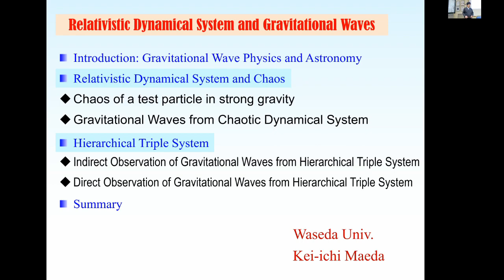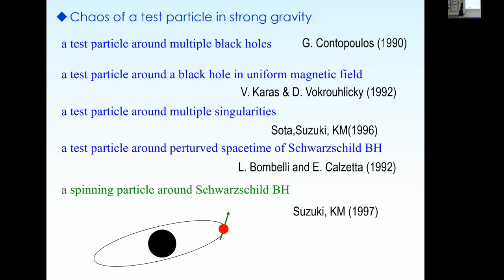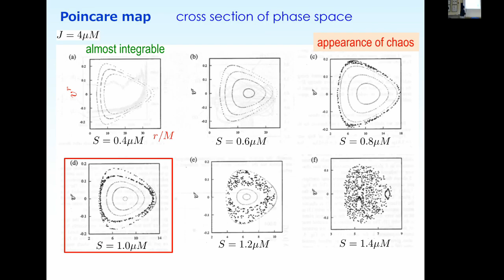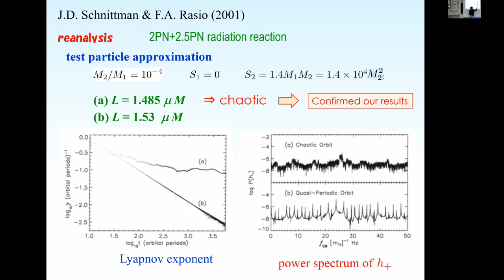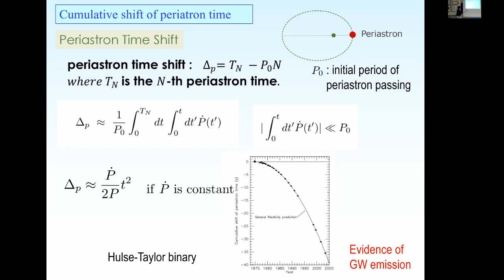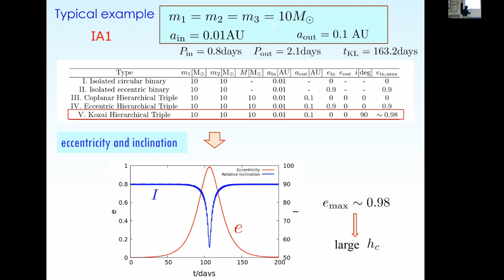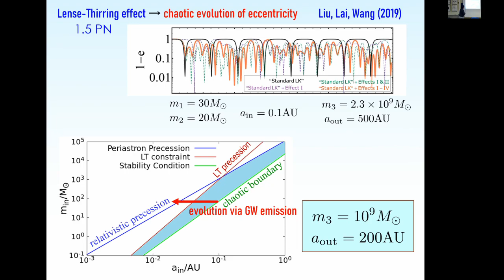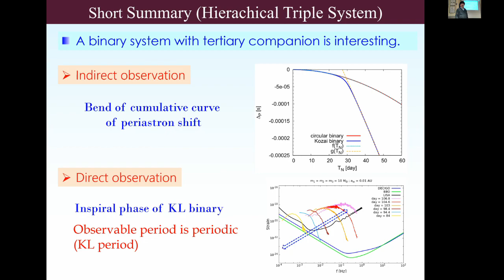Kei-ichi Maeda - 24/11/2022 || CENTRA Seminars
Speaker: Kei-ichi Maeda (Waseda University, Tokyo)

Title: Relativistic dynamical systems and gravitational waves

Abstract:

After the discovery of the gravitational waves, gravitational wave physics and astronomy have provided us new information about strong gravitational phenomena and new physics. For example, speed of gravitational waves, equation of state at very high dense regions, constraint on gravitational theories, and so on. In order to observe gravitational waves, we have used the templates of emitted gravitational waves from a binary system. However, we may have a more complicated relativistic dynamical system in nature, which may not be integrable. We may expect chaotic behavior in such a system, for which it is very difficult to make appropriate templates. In this talk, we study chaos in a relativistic dynamical system of compact objects and the gravitational waves emitted from such a system. We then look for some characteristic features of the gravitational waves, which could be used in gravitational wave observation. We also discuss a hierarchical triple system with the Kozai-Lidov mechanism, which shows the oscillation between the eccentricity of inner binary and relative inclination. The evolution curve of the cumulative perihelion shift, which is indirect evidence of gravitational wave emission, will be bent since the gravitational waves are emitted strongly when the eccentricity becomes large. We then show the observability of gravitational waves from such a triple system. We also consider relativistic effects such as Lense-Thirring precession.

CREDITS
Recording: Alex Vañó Viñuales
Editing (CENTRAnswers):  Joan Bachs-Esteban, Giorgio Laverda, Matteo Piani